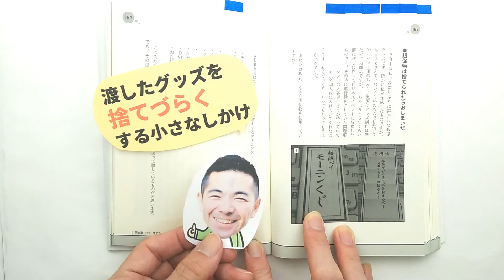しかける販促術全ページめくり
著者の眞喜屋実行氏による本の読みどころ解説